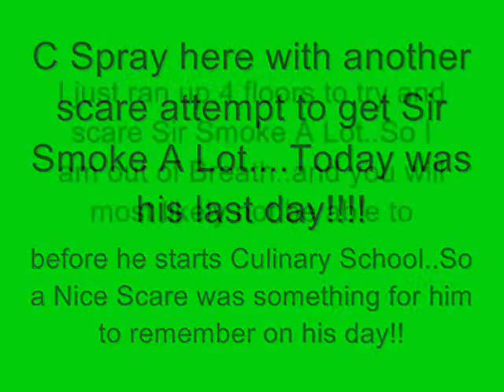Sir Smoke A Lot.: Elevator "Scare Prank" Success!!!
I ran up 4 flights of stairs to scare my friend on his last day of work.